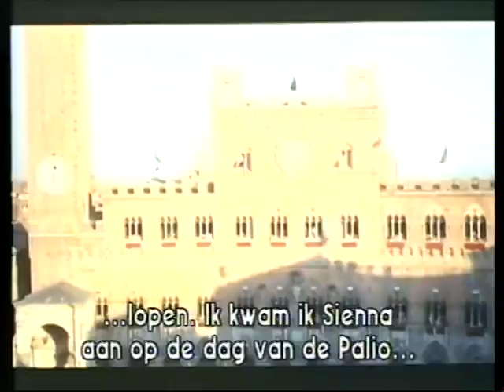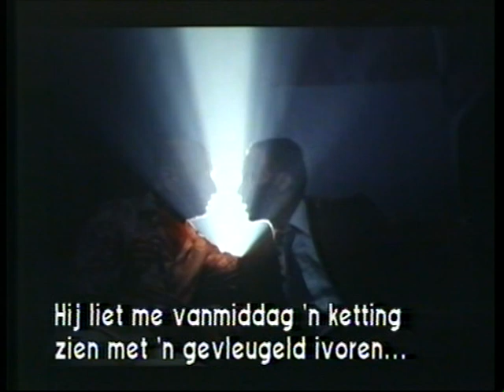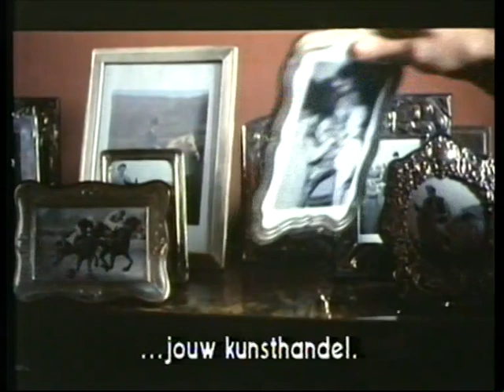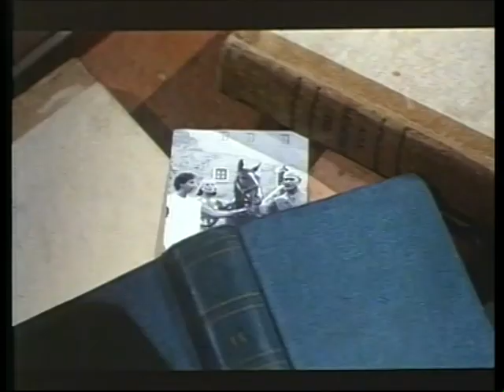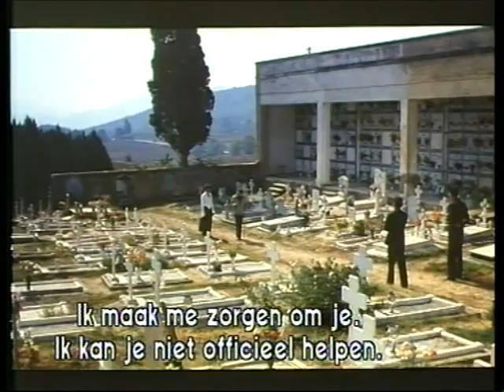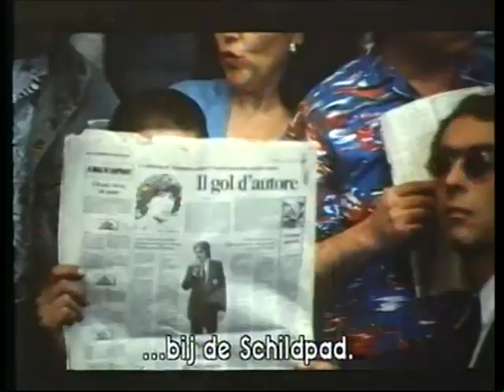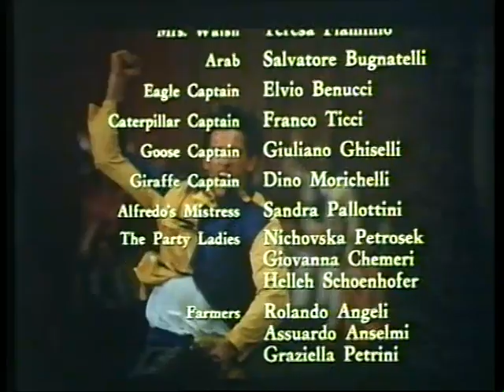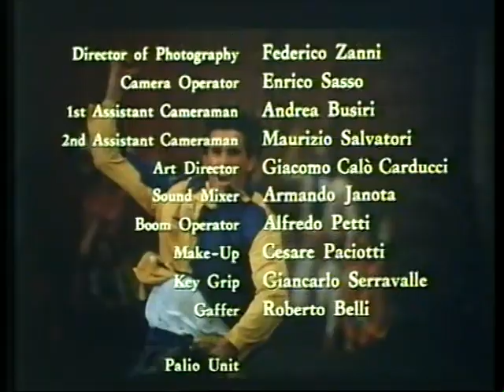DEADHEAT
A man travels to Siena, Italy, looking for his father, a jockey whom he has never met. The father is dead, and in investigating the circumstances of the death, the son ends up involved in a plot of murder and intrigue